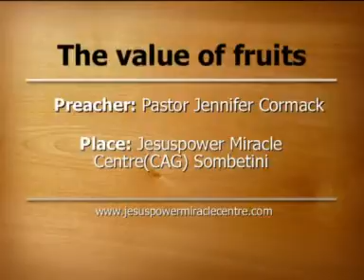deleted.flv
Pastor Jennifer cormack preachings at Jesus Calvary assemblies of god power miracle centre sombetini the message was (The value of fruits-part-1)